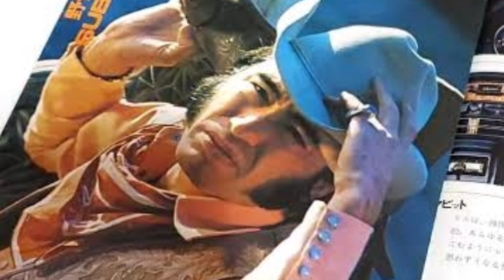Kiyohiko Ozaki-1971 Spinning Wheel 尾崎紀世彦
Kiyohiko Ozaki is the greatest singer in Japan who had been active since the late 1960s.